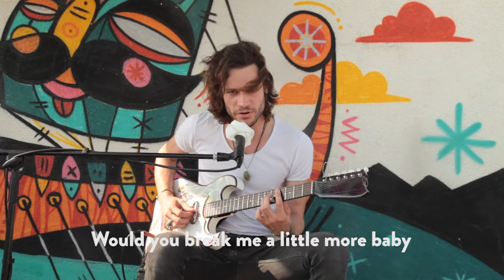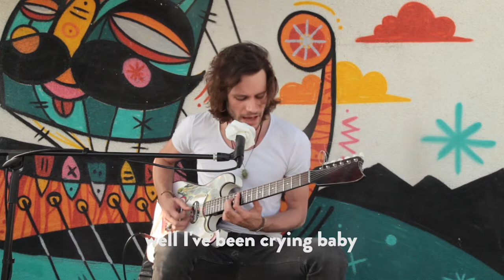Teras Titreşimleri: Allen Hulsey- God Damn Woman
Would you break me a little more baby?

I need to know I've been had.

I've been loving girls for too long now,

It takes a woman to make me feel sad.

Almost any girl can make me feel happy,

If just for a moment or two.

Why does it take years to get over

A god damn woman like you?

A woman like you.

I'm trying to find me a reason,

A reason to keep moving on.

But no matter where my minds been driftin,

I've been missing you all along.

Now I feel like I'm drowning,

my tears they fall like rain.

I'm hoping to find me some shelter,

But I'm soaked to the bone just the same.

I've been crying babe, crying babe

Since you left me.

You left me, feeling

I've been wondering babe wondering babe

Are you the best god damn woman I'll ever have?